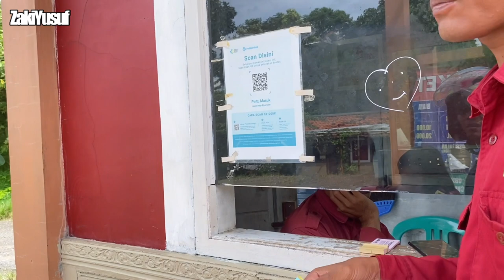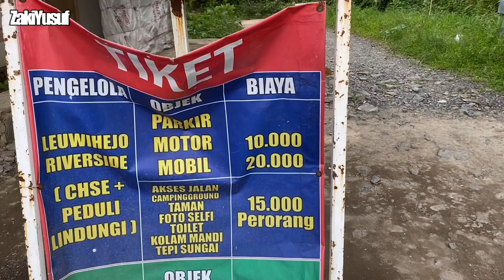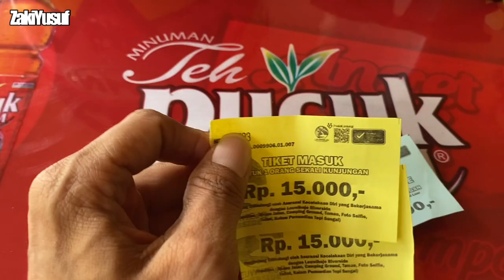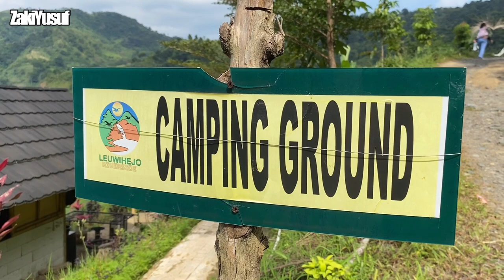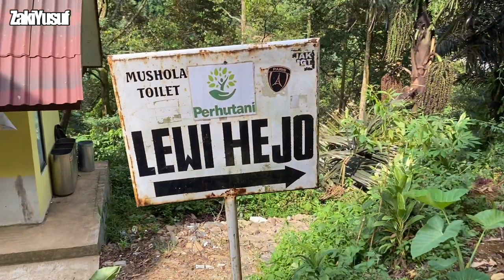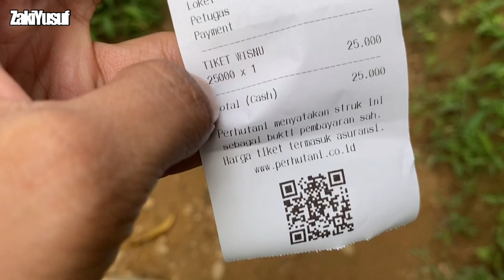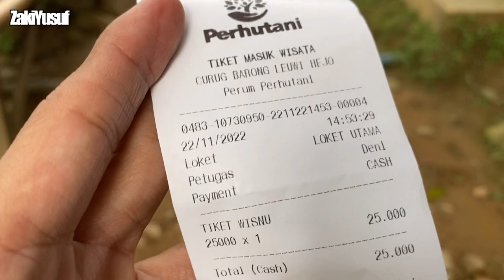CURUG LEUWI HEJO SENTUL BOGOR ,KOK BANYAK BAYAR TIKET NYA‼️ TONTON DULU BIAR GAK GAGAL FAHAM ⁉️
Halo temen” jumpa lagi nih sama gw Zakiyusuf Channel semoga hari hari kalian selalu dalam lindungan Allah SWT , Tuhan Yang Maha Esa Aamiin YRA.

Nah temen” buat kalian yg suka bngt jalan jlan ke air terjun atau bahasa Sunda nya itu CURUG kalian bisa datengin tempat nya yg bagus banget dan gak jauh, yaitu di sentul Jawa barat namanya CURUG LEUWI HEJO ..

Curug leuwi hejo ini ramai pengunjung di waktu weekend saja ya temen” kalau di hari biasa itu sangat sepi. Jadi buat temen” yg mau ke Curug leuwi hejo jangan kaget kalau ternyata pelayanannya kurang ya.. wajarlah mungkin krna keadaan yg membuat mereka atau oknum seperti itu.. Tapi intinya kalau kalian suka dengan air terjun nya salahkan datang Kesini ke Curug leuwi hejo sentul bogor hanya 2jam dari Jakarta.

Kamera        : feuyutech Osmo pocket
Kamera        : IPhone 12
Apk Editing : Kinemaster
Lokasi           : Curug leuwi hejo sentul bogor

TONTON VIDEO AKU YG LAIN TA TEMEN” 🙏🏻